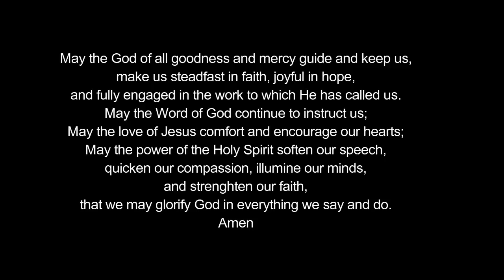COS "Perseverance of the Saints" April 15,2018